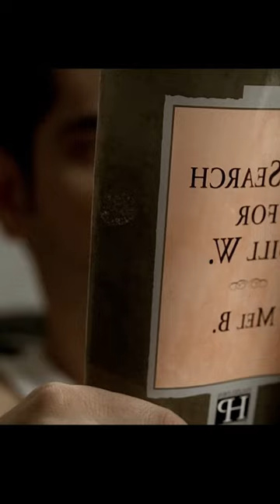Lets Bury The Hatched. 🪓